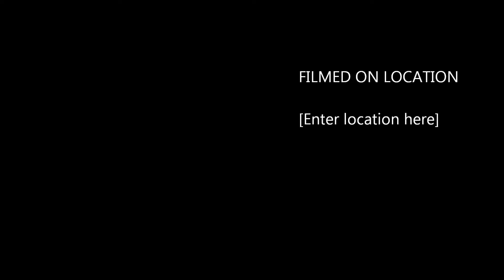3-04-12 PART ii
Immanuel Lutheran Sermon Part II 3-4-12